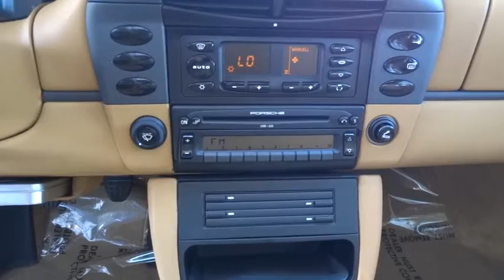1999 Porsche 911 Carrera Pleasanton, Walnut Creek, Fremont, San Jose, Livermore 25129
1999 Porsche 911 Carrera  - Stock#: 25129 - VIN#: WP0AA2994XS621755